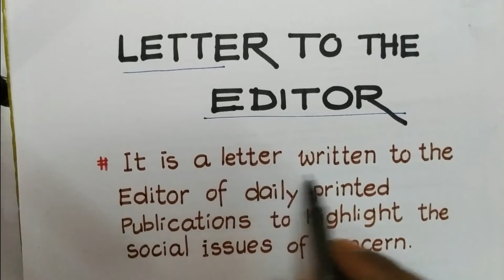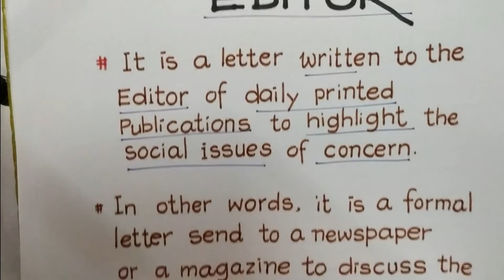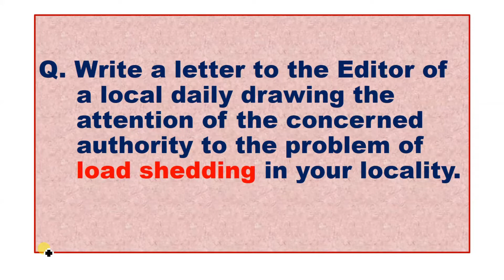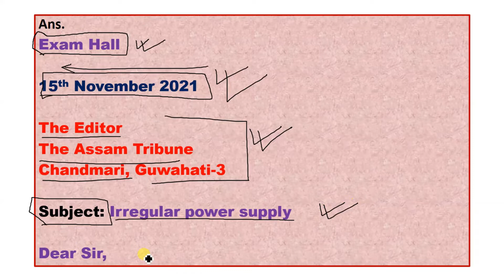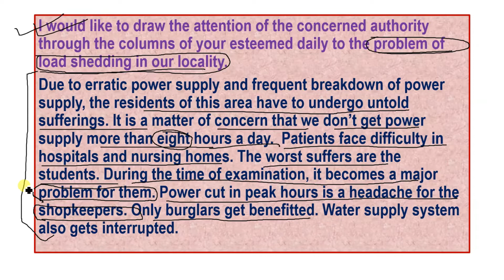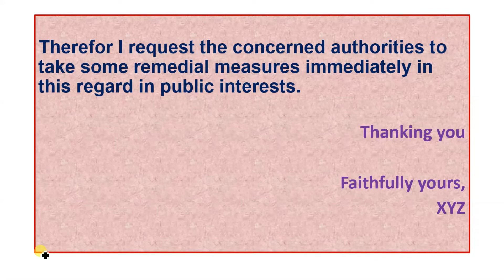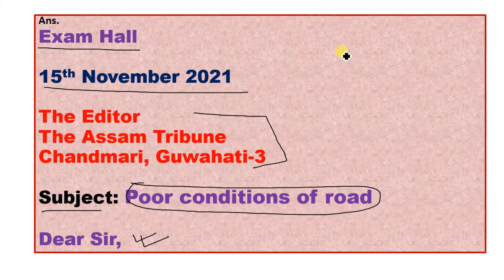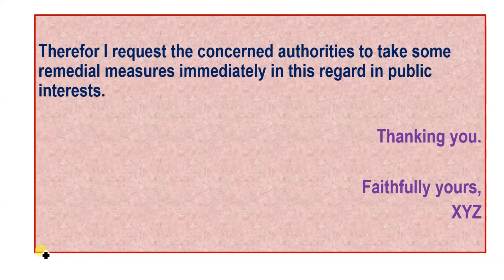LETTER TO THE EDITOR (ENGLISH) EASY TIPS|| Part 1 || Class 9&10|| SEBA/CBSE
In this Video, we will learn about LETTER TO THE EDITOR  (ENGLISH) EASY TIPS TO WRITE LETTER TO THE EDITOR || Class 9&10|| SEBA/CBSE||

LINK OF THE 1st Part of this Video:
# English Grammar (Part 1)

ENGLISH GRAMMAR (Fully SOLVED) HSLC (Special Exam) 2021  (Part 2)

THIS VIDEO is for the students who will appear HSLC Exam 2022 and want to Secure good marks in ENGLISH.

 HSLC EXAMs previous years fully Solved answers Videos LINK